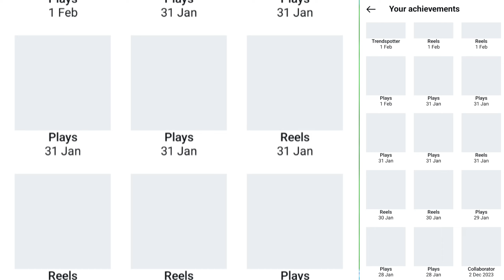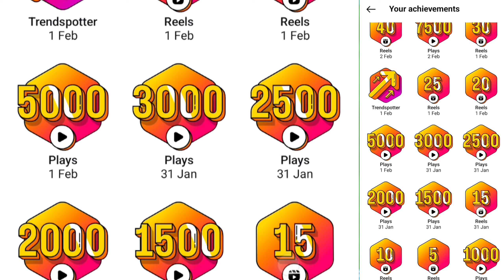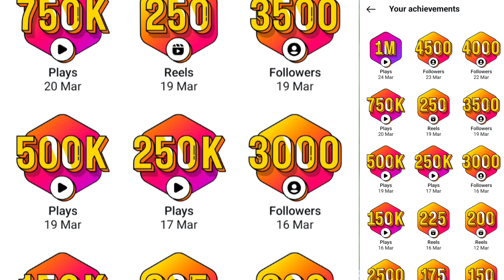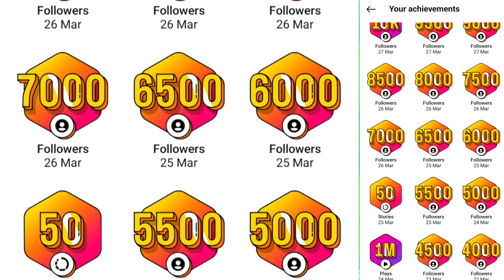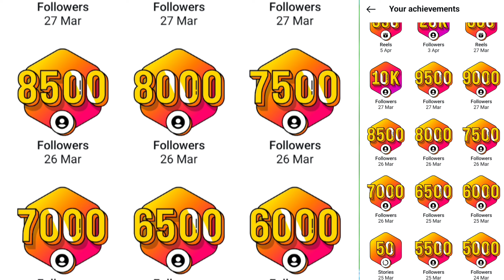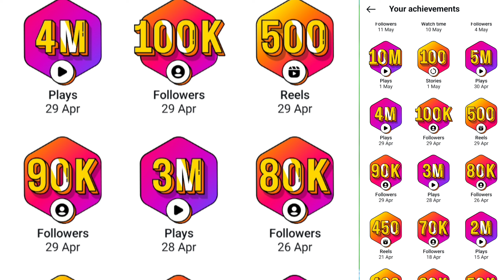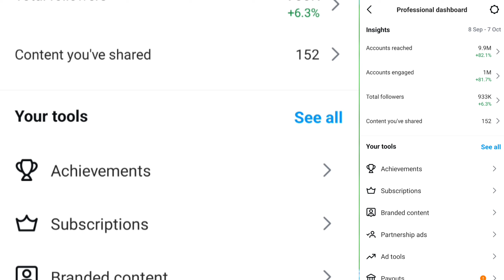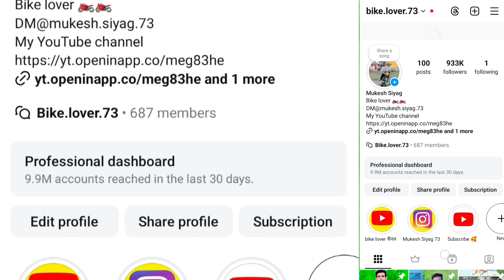7 महीने के अंदर 933000फॉलोअर्स कैसे बढ़ाए हैं इस वीडियो को पूरा देखें मैंने आपको लाइव प्रूफ बताया है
7 महीने के अंदर 933000फॉलोअर्स कैसे बढ़ाए हैं इस वीडियो को पूरा देखें मैंने आपको लाइव प्रूफ बताया है
इस वीडियो के अंदर इंस्टाग्राम पर फॉलोवर्स कैसे बढ़ाए मैंने पूरा पूरा बताया है आप पूरा देखनाजरूर
इंस्टाग्रामपर फॉलोवर्स कैसे बढ़ाए
इंस्टाग्राम पर जल्दी से जल्दी फॉलो कैसे बढ़ाएं
इंस्टाग्राम पर फॉलोवर्स बढ़ाने का नई ट्रिक
इंस्टाग्राम पर फॉलोवर बढ़ाने मेंनई ट्रिक